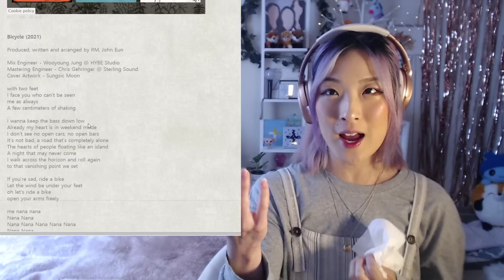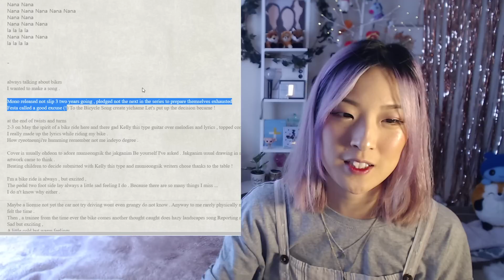RM - Bicycle REACTION 💜🚴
💜 BTS BUTTER 💜
Kim Namjoon !~
Kim Seokjin !~
Min Yoongi !~
Jung Hoseok !~
Park Jimin !~
Kim Taehyung !~
Jeon Jungkook !~
💜 BTS !!!~ 💜